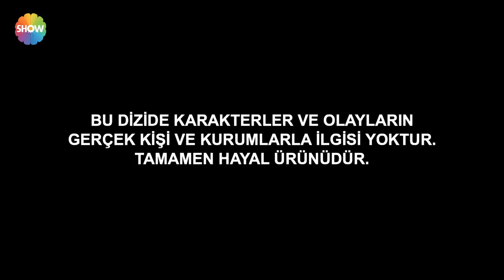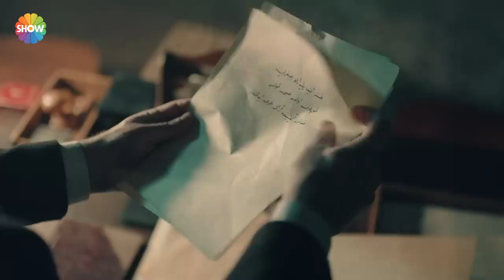Aziz Episode 30 - Hindi Dubbed